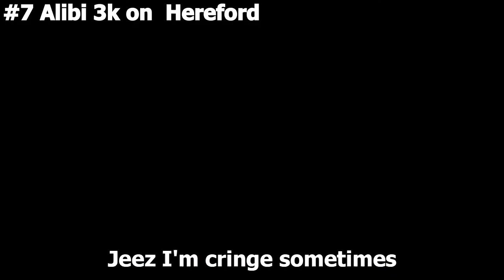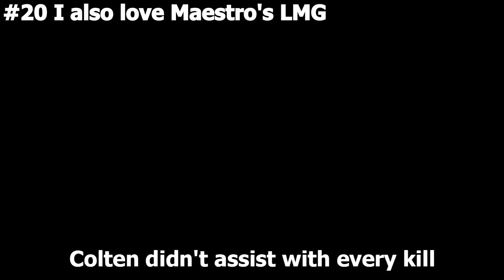A Rare Console Siege Montage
Unfortunately my editing software defaults to 720p rendering and I can't seem to change it. :/

Spent my B-day making this nice video. Sorry for any audio issues, still working out how to balance that. My editing software can't boost quiet audio but can quiet loud audio.

Some clips lack commentary because not everyone I play with want to be recorded and I respect that.